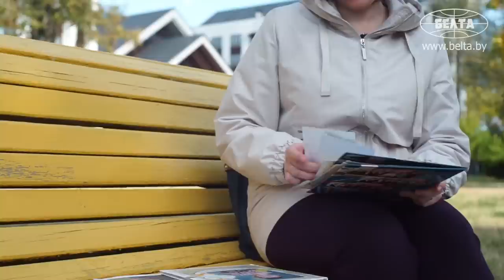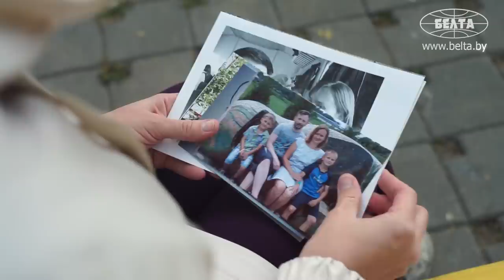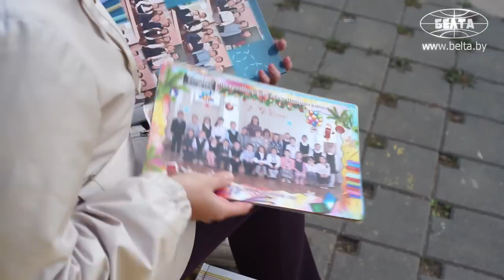"Вскочили в последний вагон!" / Эта семья бежала из Донбасса // Про Лукашенко, Украину и новый дом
Семья Гончаровых бежала из Донбасса 8 лет назад. Решение приняли мгновенно, как только узнали: в Киеве произошёл госпереворот, в сторону их области выдвинулись танки. "Это был шок. Ты будто в кошмаре, а проснуться не получается", – вспоминают супруги. Они уверены, что воспользовались одним из последних шансов на спасение: вокзал, откуда отправлялся поезд в Беларусь, через две недели разбомбили, а мужчин перестали выпускать из города.

Мы встретились с Кристиной Гончаровой и узнали, как люди с большим сердцем из маленького городка помогли выжить беженцам, на какой неожиданный шаг мужа вдохновила работа ковбоем и чем Александр Лукашенко дважды помог семье, сам того не подозревая.

В новом проекте БЕЛТА мы рассказываем истории эмигрировавших в Беларусь. Каждый из них ехал в чужую страну начинать всё с нуля, а в итоге назвал её своим домом.

***"Проект создан за счет средств целевого сбора на производство национального контента".